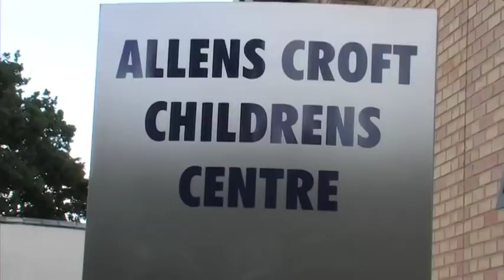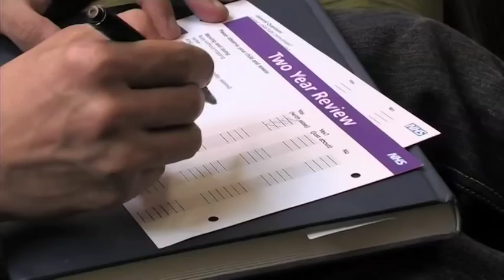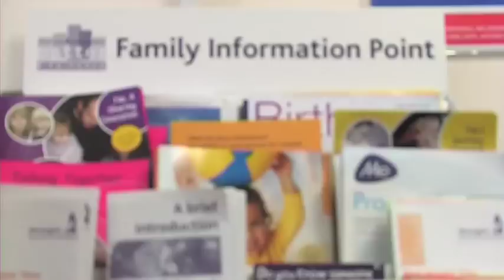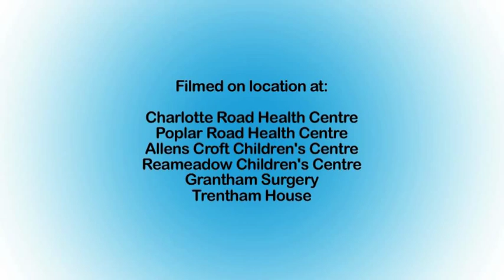Health Visitor part 2.mov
Health Visitors are there to support families from when your child is born, right up until when they start school.  There are a vast range of services, including home visits, clinics, breastfeeding support and baby cafés where you can get help and advice on all kinds of issues.  This film goes through some of the services available in Birmingham.

Commissioned by Birmingham Community Healthcare NHS Trust (bhamcommunity.nhs.uk) and created by Rachel Gillies - Community Film Maker (community-film-maker.org.uk).